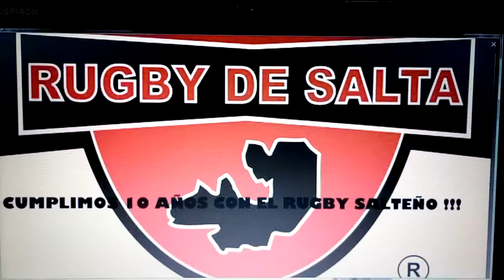Hugo Agolio (Tigres 2017)